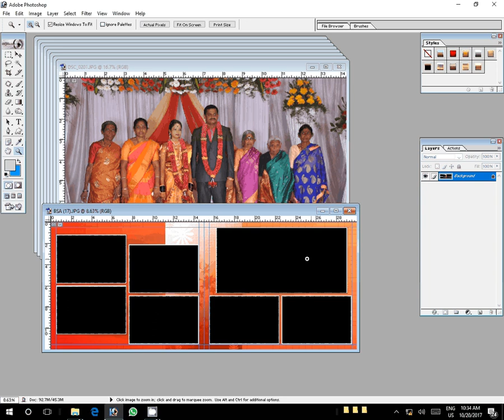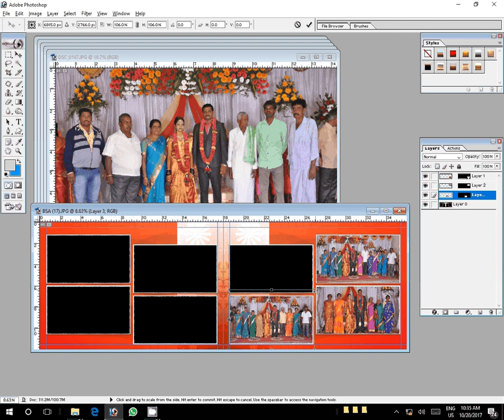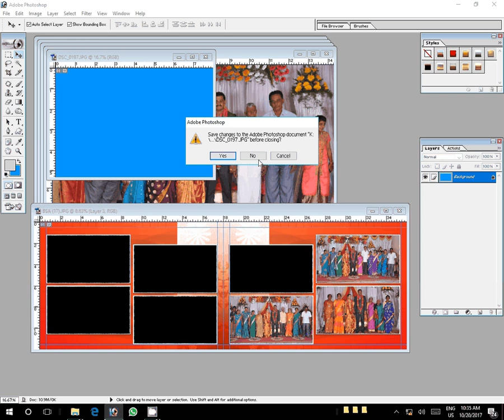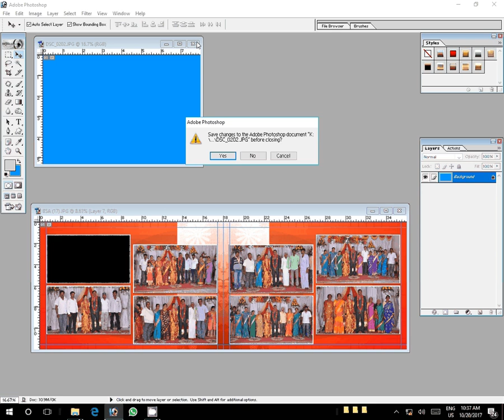How to Design a Wedding Album Cover Page IN